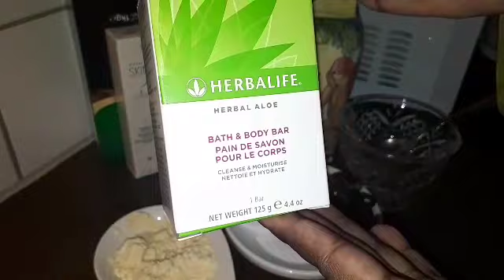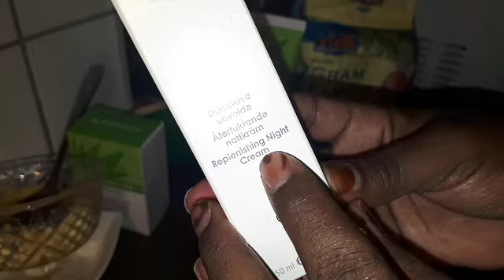. ISQURXINTA DUMARKA Kuwii Hore iyo Kuwa Maanta.